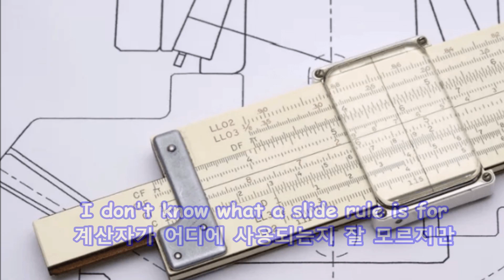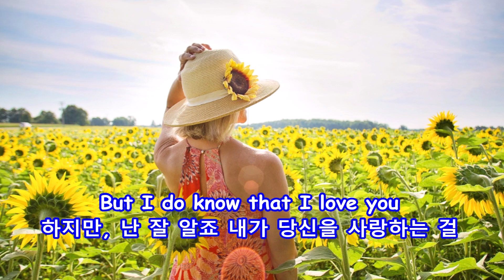What a Wonderful World - Sam Cooke: with Lyrics(가사번역)|| 얼마나 멋진 세상인지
얼마나 멋진 세상인지
Sam Cooke

Mau 31，2023, CB